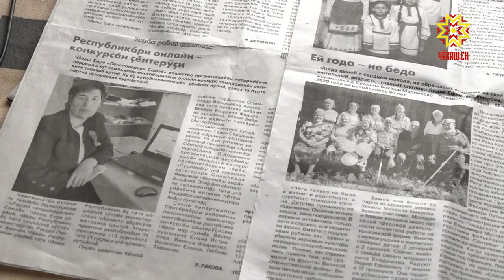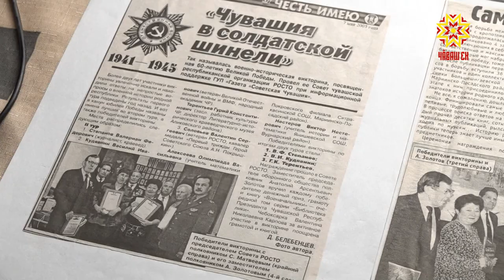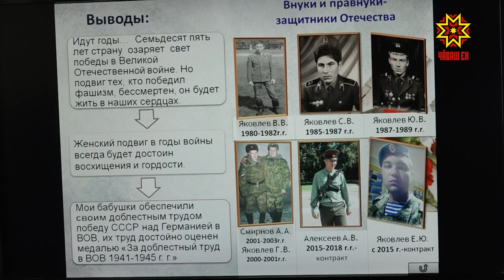Сурский оборонительный рубеж — героическая веха истории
Сурский оборонительный рубеж — героическая веха истории, которой гордится Чувашия. Жительница Марпосадского района Олимпиада Алексеева - лучший киберветеран России. Она посвятила свои работы исследованию  объекта времен Великой Отечественной Войны.